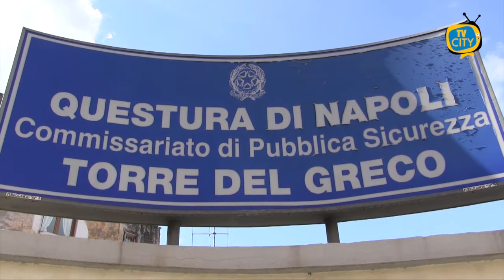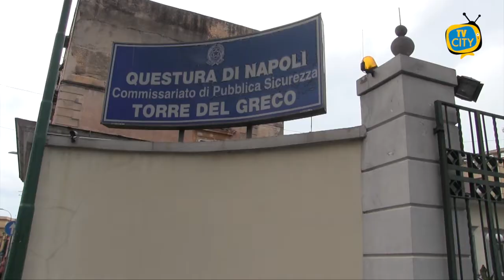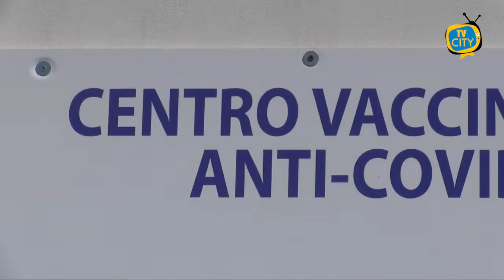TG del 26-10-2021: l'informazione quotidiana di TVCITY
Bentrovati al consueto aggiornamento con l’informazione del tg di TVCITY.
In apertura la cronaca con l’operazione della guardia di finanza. Sequestrate quasi 4 tonnellate di sigarette di contrabbando, 6 persone sono finite in manette.

Dopo gli arresti per usura ed estorsione ieri a Torre del Greco, arriva il commento di Luigi Cuomo, presidente del Circolo della Legalità e di SOS Impresa. «La lotta alla criminalità non conosce tregua».

Poi l’emergenza sanitaria. Boom di contagi ieri a Torre del Greco, lieve aumento anche a Torre Annunziata.
I dati sono in aumento, ma al momento non ci sono ricadute sulle terapie intensive. E’ la sintesi del consueto aggiornamento del governatore della Campania Vincenzo De Luca.

Cambiamo argomento. In vista della commemorazione dei defunti, abbiamo parlato delle modalità di accesso al cimitero e non solo con l’assessore Giuseppe Speranza.